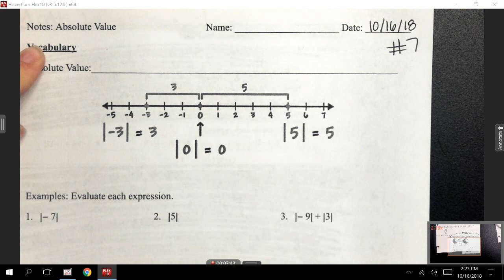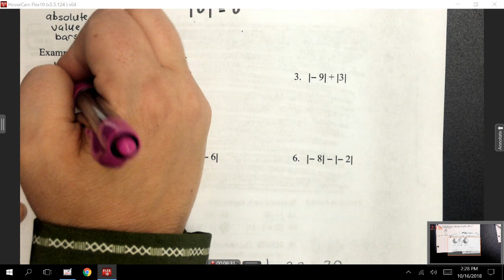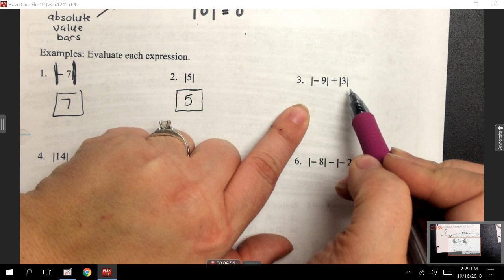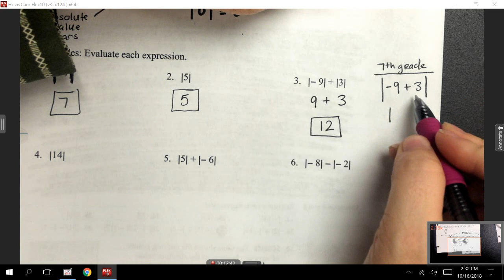October 16, 2018 Absolute Value